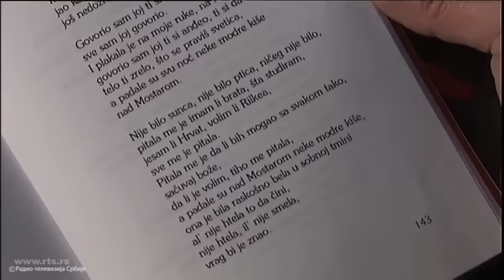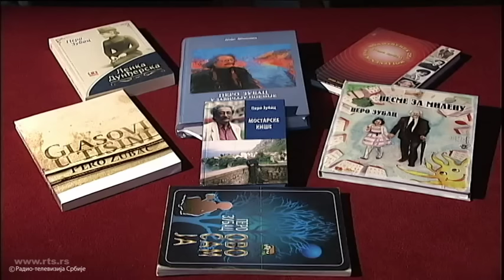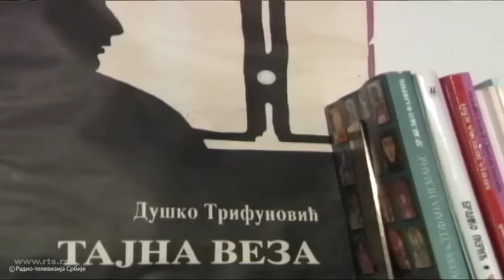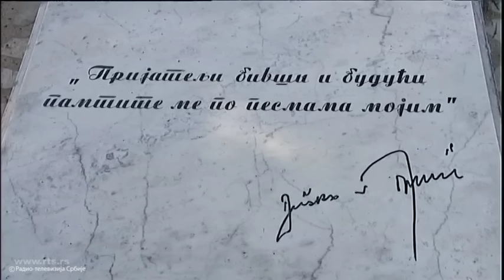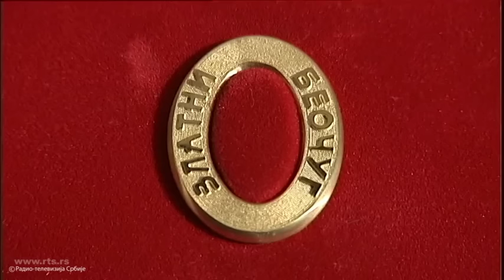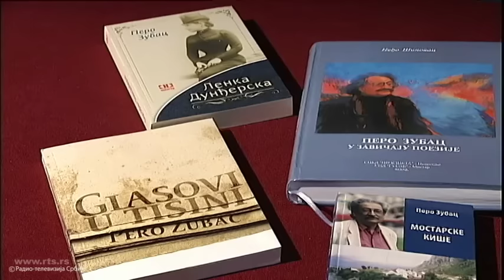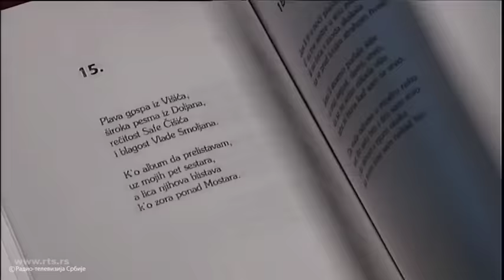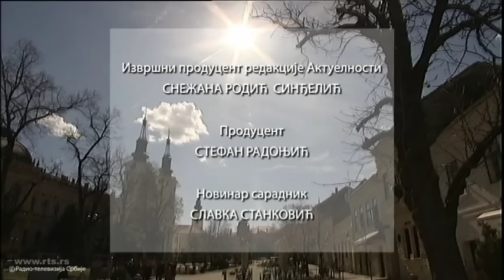Kvadratura kruga: Povratak Mostaru, Pero Zubac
Pre 53 godine Pero Zubac je napisao "Mostarske kiše", pesmu koja je prevedena na 18 jezika, pesmu koju je neko tada nazvao neponovljivim krikom mladosti i pesmu uz koju su stasavale i volele mnoge generacije.

Posle ratnih godina Pero Zubac se ponovo vratio Mostaru svojom zbirkom pesama pod nazivom "Povratak Mostaru". Šta ga je još, osim Šantićeve nagrade, sačekalo u Mostaru kada mu se posle pola veka vratio, saznaćete u novom izdanju Kvadrature kruga.U jednom drugom gradu, Novom Sadu, Pero Zubac je proveo više od pola veka. U tom gradu Zubac se godinama družio sa velikim srpskim pesnicima Mikom Antićem i Duškom Trifunovićem koje i danas pamti po mnogo čemu.

Njih više nema u Novom Sadu, kao što u gradu Mostaru više nema jedne Svetlane o kojoj peva u "Mostarskim kišama", ali ni mnogih drugih ljudi koje je Pero Zubac voleo i družio se sa njima.